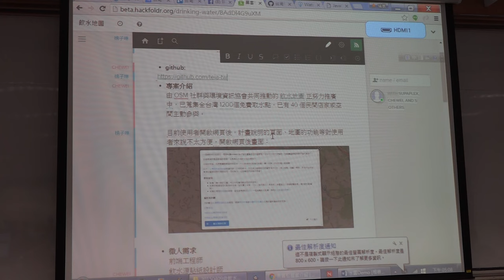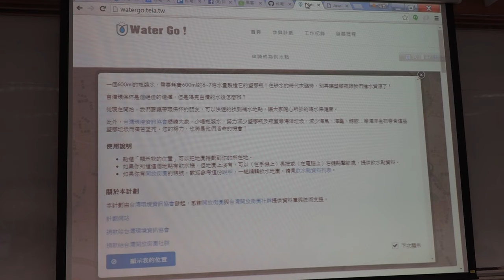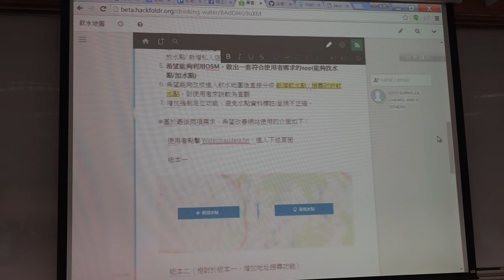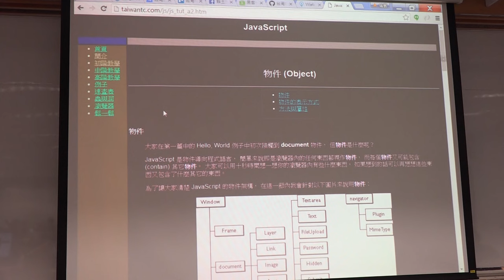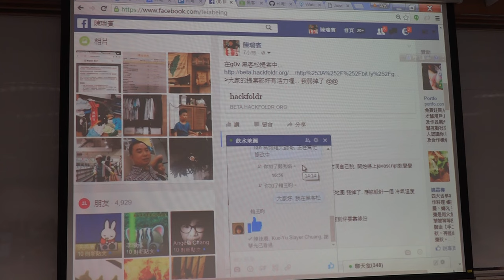g0v tw hackath19n — 成果報告 — WaterGo！免費飲用水地圖／陳瑞賓 — 飛彈試射黑客松